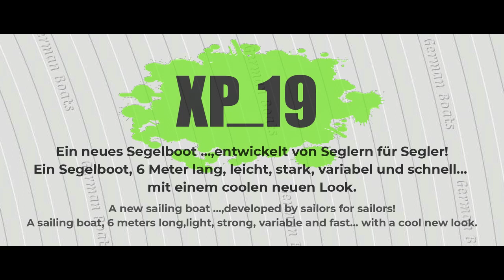XP_19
Ein neues Segelboot ...entwickelt von Seglern für Segler!
Ein Segelboot, 6 Meter lang, leicht,stark, variabel und schnell
... mit einem coolen neuen Look

A new sailing boat ...developed by sailors for sailors!
A sailing boat, 6 meters long,light, strong, variable and fast
... with a cool new look